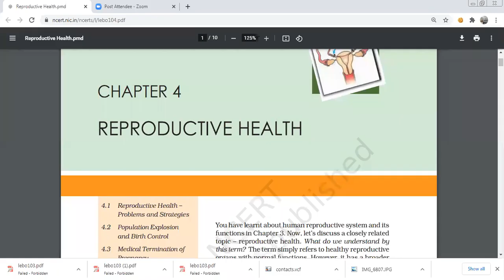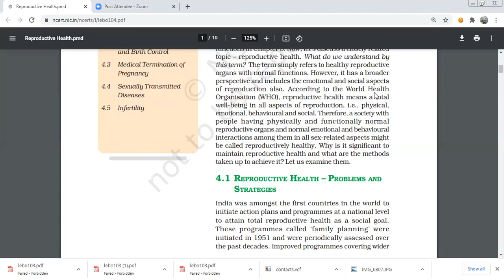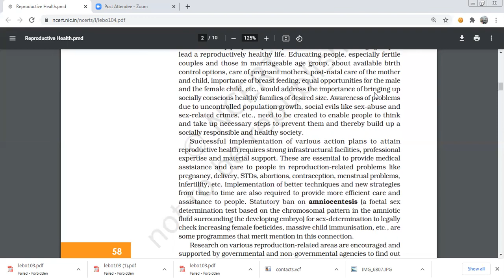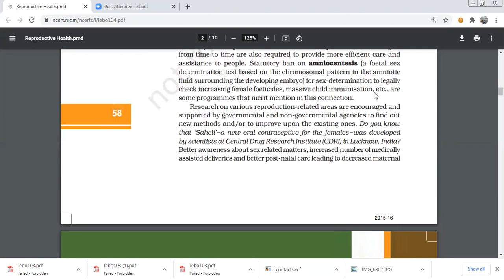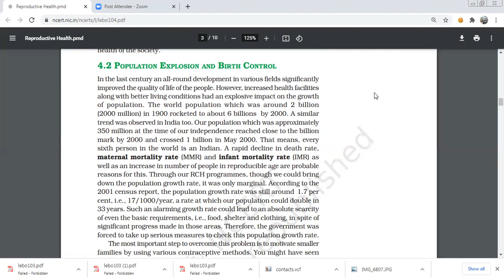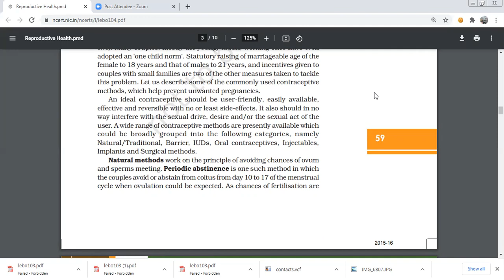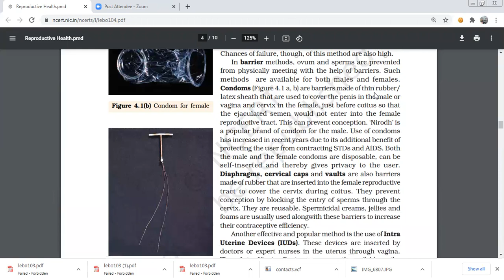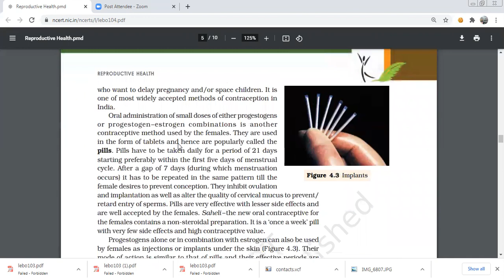reproductive health ncert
Reproductive health refers to a total well-being in all aspects of
reproduction, i.e., physical, emotional, behavioural and social. Our
nation was the first nation in the world to initiate various action plans
at national level towards attaining a reproductively healthy society.
Counselling and creating awareness among people about
reproductive organs, adolescence and associated changes, safe and
hygienic sexual practices, sexually transmitted diseases (STDs)
including AIDS, etc., is the primary step towards reproductive health.
Providing medical facilities and care to the problems like menstrual
irregularities, pregnancy related aspects, delivery, medical termination
of pregnancy, STDs, birth control, infertility, post natal child and
maternal management is another important aspect of the Reproductive
and Child Health Care programmes.
An overall improvement in reproductive health has taken place in
our country as indicated by reduced maternal and infant mortality
rates, early detection and cure of STDs, assistance to infertile couples,
etc. Improved health facilities and better living conditions promoted an
explosive growth of population. Such a growth necessitated intense
propagation of contraceptive methods. Various contraceptive options
are available now such as natural, traditional, barrier, IUDs, pills,
injectables, implants and surgical methods. Though contraceptives are
not regular requirements for reproductive health, one is forced to use
them to avoid pregnancy or to delay or space pregnancy.
Medical termination of pregnancy is legalised in our country. MTP is
generally performed to get rid of unwanted pregnancy due to rapes, casual
relationship, etc., as also in cases when the continuation of pregnancy
could be harmful or even fatal to either the mother, or the foetus or both.
Diseases or infections transmitted through sexual intercourse are
called Sexually Transmitted Diseases (STDs). Pelvic Inflammatory
Diseases (PIDs), still birth, infertility are some of the complications of
them. Early detection facilitate better cure of these diseases. Avoiding
sexual intercourse with unknown/multiple partners, use of condoms
during coitus are some of the simple precautions to avoid contracting
STDs.
Inability to conceive or produce children even after 2 years of
unprotected sexual cohabitation is called infertility. Various methods
are now available to help such couples. In Vitro fertilisation followed by
transfer of embryo into the female genital tract is one such method and
is commonly known as the ‘Test Tube Baby’ Programme.